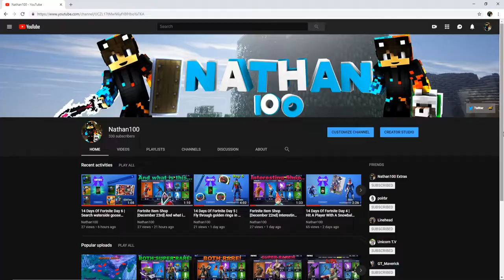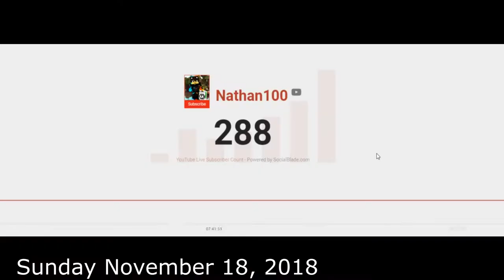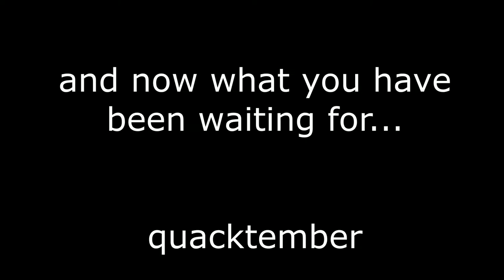Best of Nathan100 2018 | Nathan100 Rewind 2018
Thanks for a great year everyone!